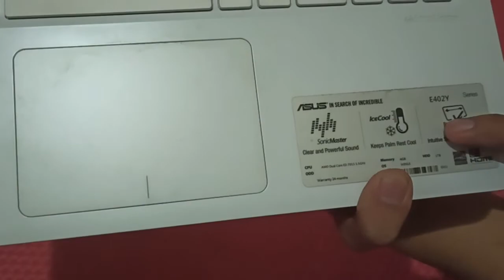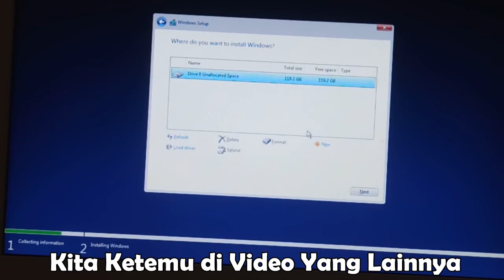TUTORIAL CARA GANTI SSD PADA LAPTOP ASUS E402Y TERBARU 2022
halo semua, disini saya akan membagikan sedikit Cara bagaimana membongkar laptop ASUS E402Y. Untuk kalian yang ingin Mengganti SSD cuma tidak tau caranya, bisa kalian langsung simak video ini ya..

Tutorial Cara Instal Windows 7 Pada Laptop Acer Aspire One 722 Terbaru 2021 | Tutorial Terbaru 2021